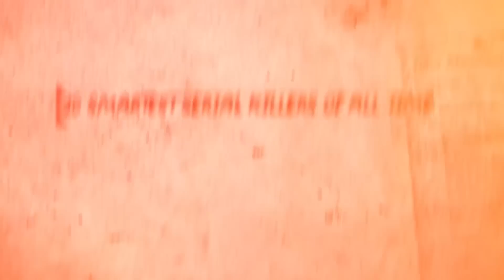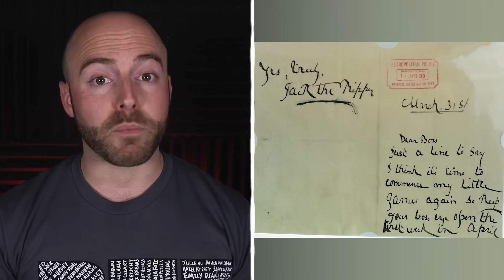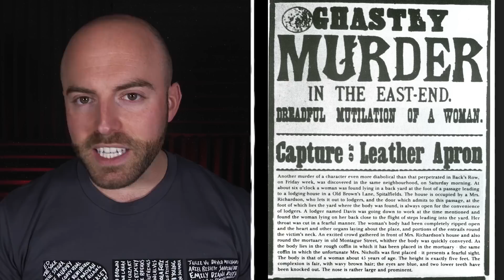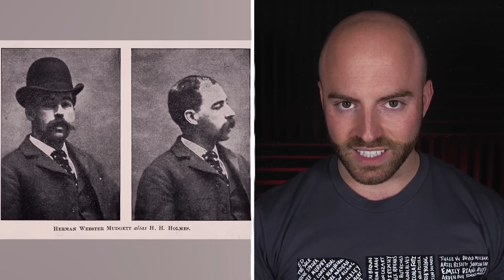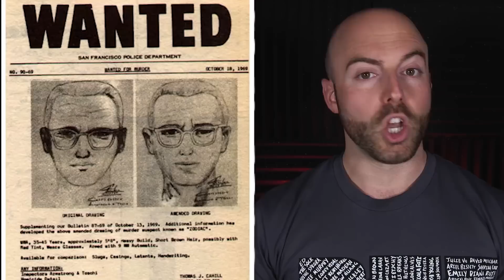The 10 Smartest Serial Killers of All Time